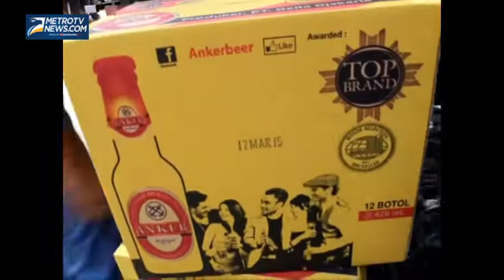1 000 Dus Miras Disita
Satpol PP bersama ormas Pemuda Pancasila di Kabupaten Indramayu, Jawa Barat menggerebek sebuah truk kontainer bermuatan seribu dus minuman keras, yang rencananya akan dipasok ke warung remang dan kafe-kafe di sepanjang Pantura Jatibarang Baru